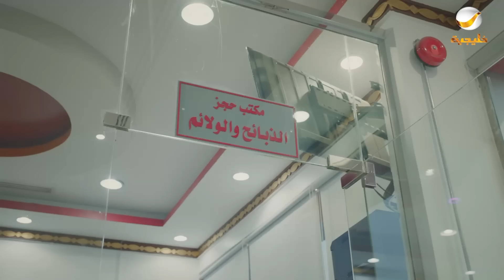حلقات مجمعة من مسلسل شباب البومب الحلقة 142